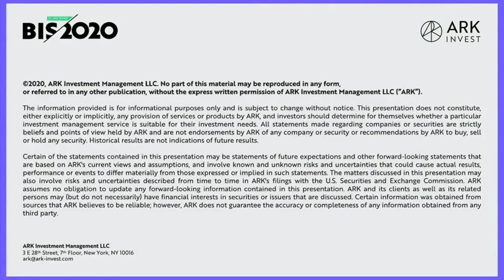BIS2020: Professor Isaiah Arkin | ARK Invest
During this period of uncertainty related to COVID-19 and market volatility, we believe trusted communication is more important than ever. For that reason, on April 2nd ARK hosted BIS2020, a live Q&A video conference that brought together a group of experts from our research ecosystem to help answer questions on the coronavirus, government policy, market volatility, and the role innovation plays during tumultuous times.

In Session 1, ARK Chief Operating Officer, Tom Staudt, sits down with Professor Isaiah Arkin to discuss what he believes is next for the coronavirus.